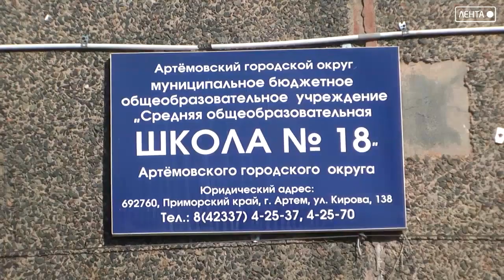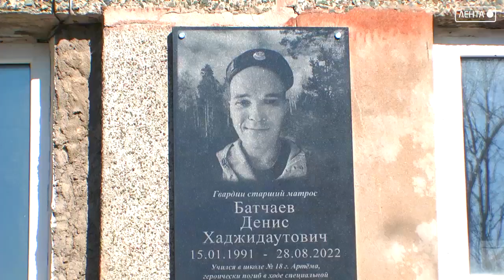Новости города Артема от 27.01.2023